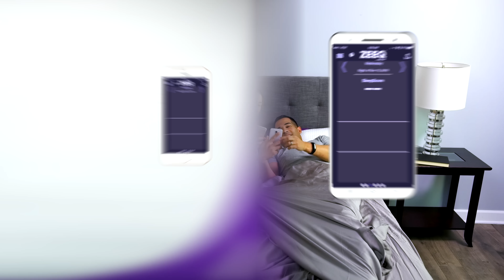ZEEQ Smart Pillow, Stop Snoring, Sleep Tracker, Sleep Music, Alarm Clock and ZEEQ App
ZEEQ Smart Pillow by REM-Fit

ZEEQ Smart Pillow combines personal audio sound, sleep tracking and snoring solution technology for the most soothing, restful night of sleep possible. Featuring adjustable foam fill and a high-quality pillow cover made with moisture-wicking Tencel botanic fiber, this memory foam pillow combines sleep technology with luxurious comfort.

Snore Alarm
Once snoring reaches your predetermined decibel level, the pillow gently vibrates for you to change sleeping positions.

Wireless Music & Audio
Listen to binaural sleep music, audiobooks, sleep meditations and more. ZEEQ’s onboard personal sound system is evenly dispersed using 8 internal speakers encased in a comfortable memory foam pillow core, eliminating headphones, while ensuring audio can only be heard by the user.

Sleep Analysis
Multiple sleep tracker sensors send sleep data to the ZEEQ app for nightly analysis of sleep cycles, snoring and restfulness. Catalog daily sleep habits for a long-term view of how your activity impacts your sleep quality.

Smart Home Ready
Connects with Amazon Echo for instant sleep reports via voice control.

Smart Alarm
By analyzing your sleep, ZEEQ can wake you at the optimal time in your sleep cycle. Built-in motors centralize the vibrating alarm to the users head and neck.

Sleep Motion Detection
ZEEQ uses precision sensors to catalog and track your movement throughout the night.

Music Sleep Timer
Music timer with auto-shutoff eases transition to sleep by playing sounds for your preset time frame. Drift into slumber without worrying about turning off audio later.